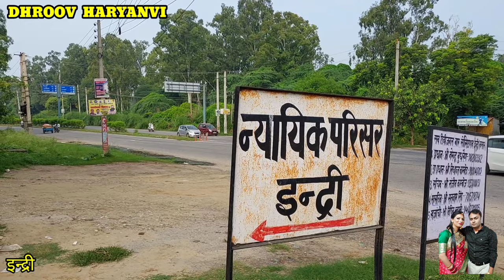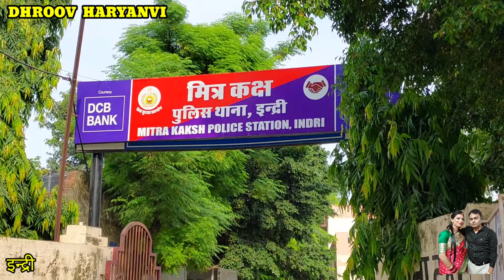INDRI | INDRI KARNAL | इंद्री हरियाणा | INDRI HARYANA | INDRI CITY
इस वीडियो में आप देखेंगे हरियाणा राज्य के करनाल जनपद में स्थित इंद्री शहर का वर्णन